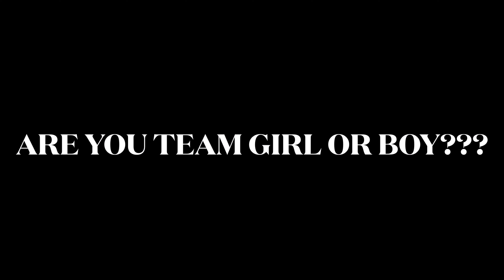Testing Old Wives Tales Gender Predictions & Our Pets Predictions || Boy Or Girl??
ARE YOU TEAM BOY OR GIRL??

PREVIEW VIDEO...👇🏻👇🏻👇🏻

Juliana

Konnar

Chloe (cat)

Max (dog)